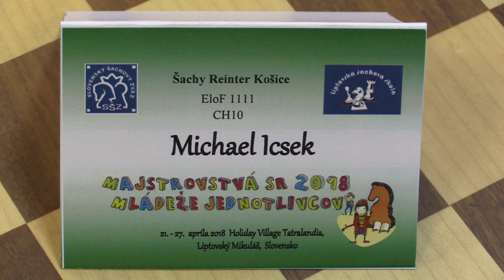CH10 1.3. Juraj Vargoško - Michal Icsek 1:0